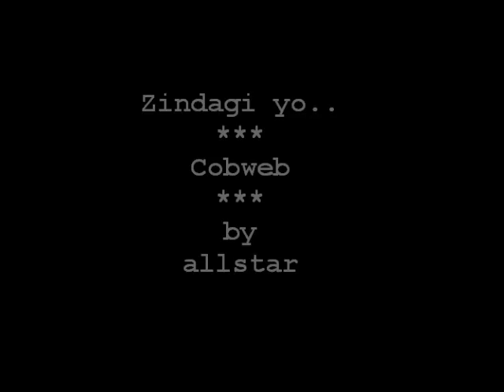Zindagi yo...Cobweb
one of da best song of 'Cobweb'